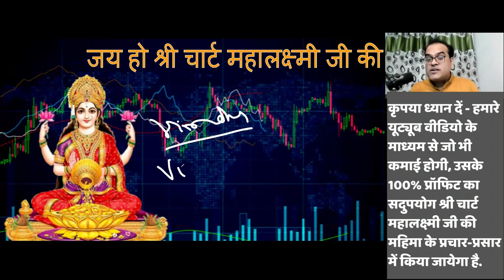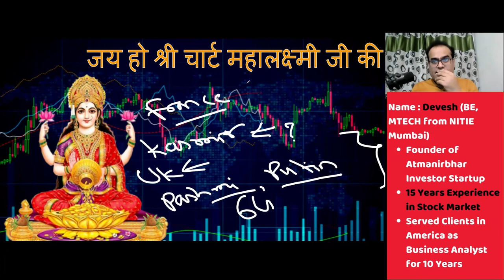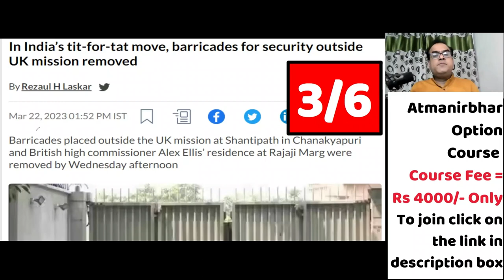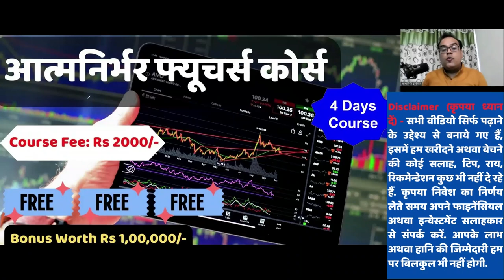टेड़ों को कर दिया सीधा | India’s tit for tat move, barricades for security outside UK mission removed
Topic - Russia ready to switch to yuan in foreign trade: Putin
In India’s tit-for-tat move, barricades for security outside UK mission removed
Parents can be jailed for sharing their child's photos on social media in this country
I will like to increase allocations in tech space in India; any fall a buying opportunity: Mark Mobius
Within 6 months of launching 5G, PM Modi announces 6G test bed: here is what it means
Kashmiri Hindu New Year: Goddess Sharda's idol to be installed near LoC in Kupwara, Amit Shah to address event
Govt to open Sharda Peeth like Kartarpur corridor: Amit Shah
UK to send depleted uranium shells to Ukraine: What are these munitions that has Vladimir Putin seeing red?